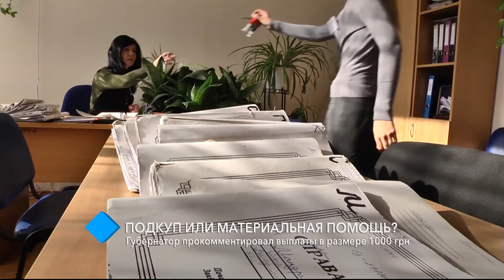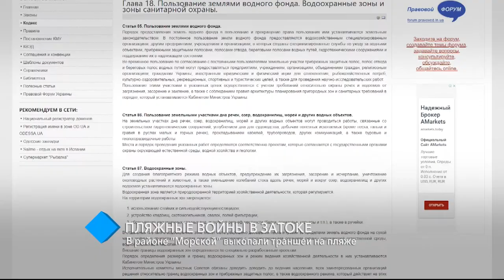Выпуск новостей 05.02.2019